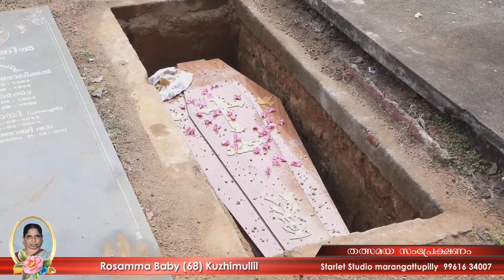Rosamma Baby (68) Kuzhimullil Funeral Live Streaming 02-05-2021